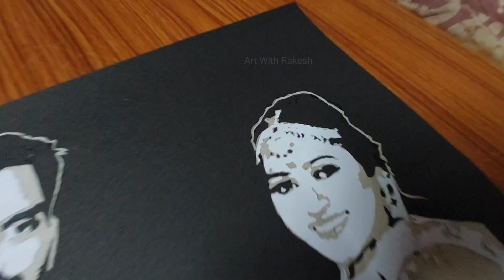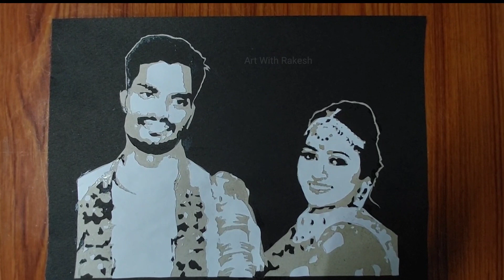Paper cutting couple commission work step by step | papercutting drawing art By🖌️@artwithrakesh